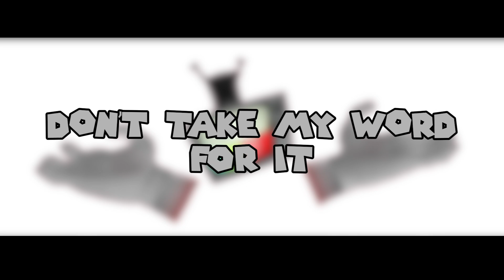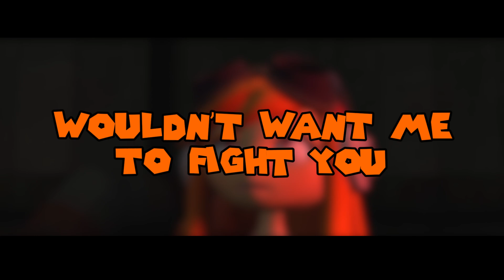WOTFI 2024 PUZZLE PARK SONG LYRIC VIDEO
[This is a lyric video of Puzzle park song from Wotfi 2024 that's made by myself I hope you all enjoy.]